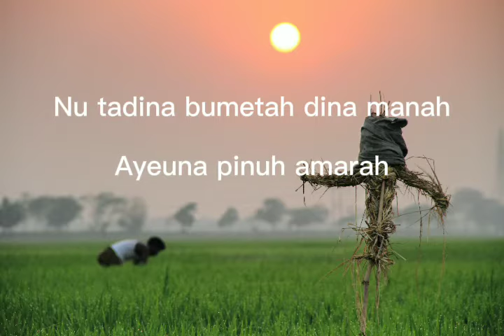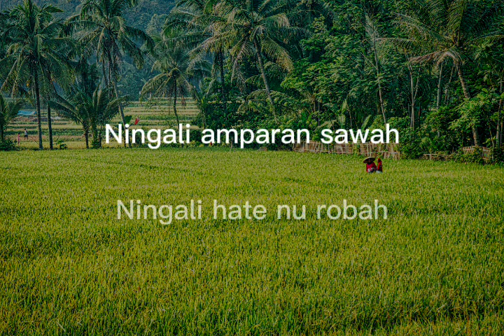Sajak Tina Jandela || karya Yus R Yusamsi